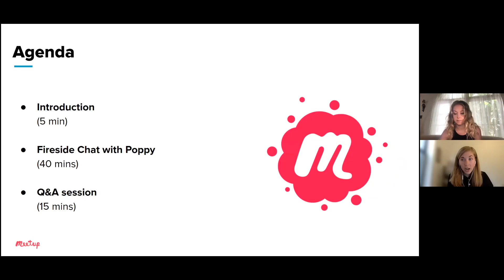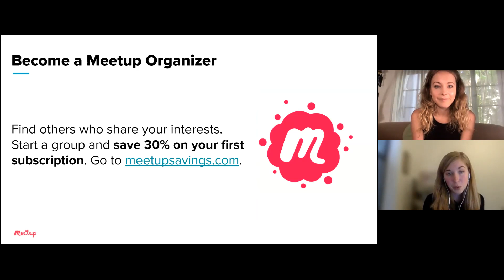Recording: Happiness Over Perfection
Join Poppy Jamie, author of Happy Not Perfect: Upgrade Your Mind, Challenge Your Thoughts, and Free Yourself from Anxiety, for a discussion on how to reshape your mindset and adjust destructive patterns. Poppy will share the science behind rewiring our brains and the power of flexible thinking. She’ll also explain how to let go of setbacks, lean into love, rise above fear, and create a future that is exciting.

About Poppy:
Poppy Jamie is an entrepreneur, influencer, and rising star in the mental health and mindfulness space. She launched the Not Perfect podcast and the Happy Not Perfect app after four years of aggregating behavioral studies and developing the app with neuroscientists, researchers, and her psychotherapist mom. At 27, Poppy was appointed as the youngest member of UCLA’s Stewart and Lynda Resnick Neuropsychiatric Hospital advisory board to consult on the wellbeing of students. A burgeoning mindfulness expert, she’s taken part in the first mental health talk series at Cambridge University, lectured at the UCLA Wow Summit on brain health, and delivered a TEDxTalk titled, “Addicted to Likes” about the psychological impact of social media and technology and how to reverse the damage. She’s been featured in The New York Times, Wired, Fast Company, Refinery29, Forbes, Vogue, Bustle, Cosmo, E!, NBC News, and MTV, among many others. Poppy regularly runs Happiness Workshops for top organizations, including The New York Times, Lululemon, Charlotte Tilbury, and college campuses nationwide.